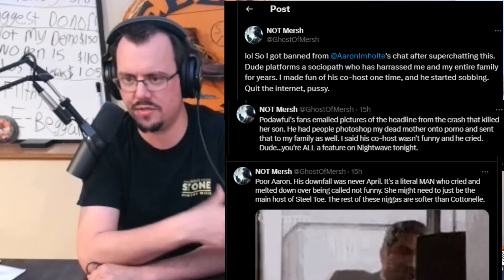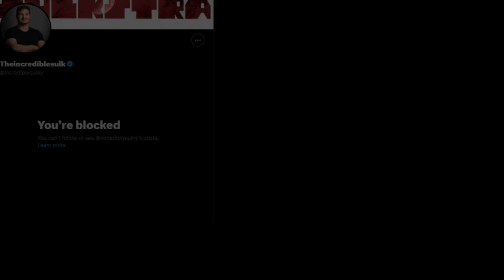Steel Toe recaps Mersh Morning Madness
Mersh stayed up all night just to berate a person with MS which caused Steel Toe Mornings to be derails as Aaron's co-host breaks down on air. Mersh nonetheless was able to sleep soundly after he decides to cut the show short.
In fact, Mersh slept so well he forgot to show up to his 4:00 PM EST 2 hours part-time job, or as he likes to call it "The A Show" ... a paywall epsiode.

Mersh drunkenly blacked out having "won" an internet battle and still was unable to wake up before his 9:00PM EST for his own "Solo Show".

I guess we can chalk this one up to BIG sad day.